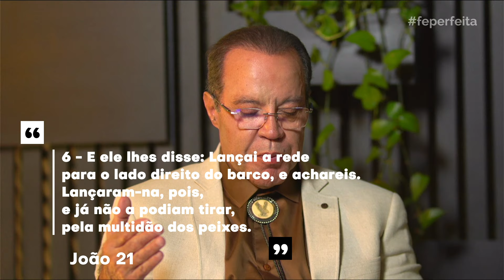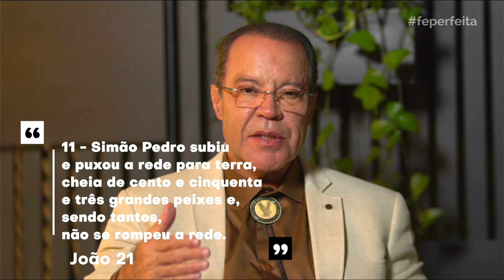Pesca Milagrosa | Programa Fé Perfeita #813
💫 Deus quer fazer milagres e intervir na sua vida de maneira milagrosa este ano.
✝️ A segunda pesca milagrosa mostrou que as redes não se romperam, indicando que Deus pode fazer coisas muito maiores do que você pode suportar. Deus nunca dará um fardo maior do que aquilo que você pode suportar.
🙏🏻 É necessário organizar sua vida para receber as bênçãos de Deus.
❤️ Deus quer multiplicar as bênçãos na sua vida, mas depende de como você as administra.
🤲🏻 Ore pedindo a Deus para multiplicar as bênçãos prometidas.